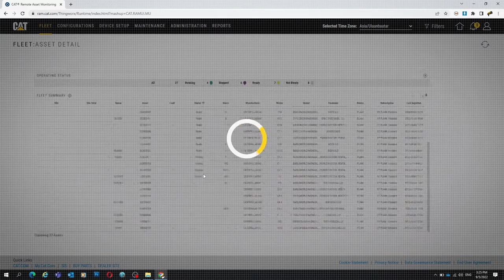Cat RAM (Remote Asset Monitoring)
ЦАХИЛГААН ҮҮСГҮҮРИЙН АЛСЫН ЗАЙН ХЯНАЛТ